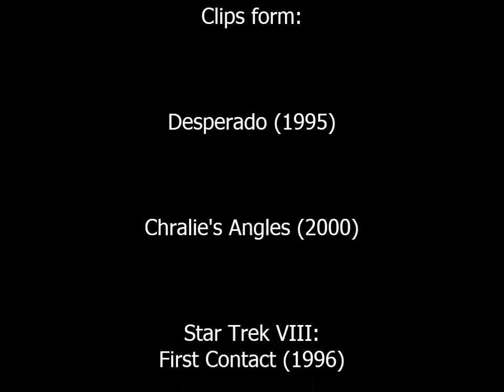Defeat of Movie Villains 3, Part IX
The defeats, it's goes on and on...

Firefreezen :)

Songs: The Rock trailer theme & Let it Burn

(No Copyright)